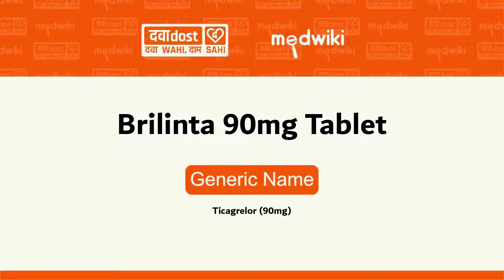Brilinta 90mg Tablet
COMPOSITION:- Ticagrelor (90mg)
Brilinta 90mg Tablet belongs to a group of medicines called antiplatelet or blood thinners. It reduces the formation of harmful blood clots in blood vessels. This helps to prevent a heart attack or stroke in people with heart disease.